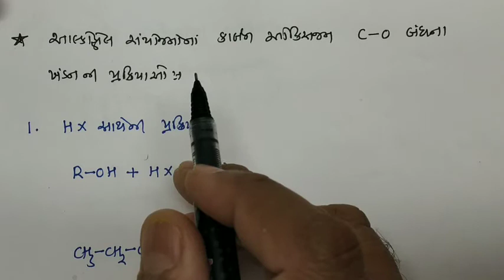C--O બંધ ના ખંડન ની પ્રક્રિયા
ધોરણ 12 રસાયણ વિજ્ઞાન